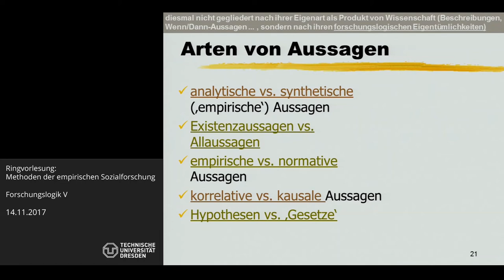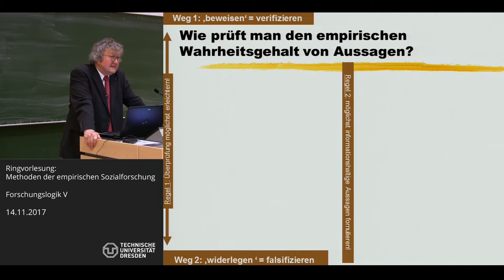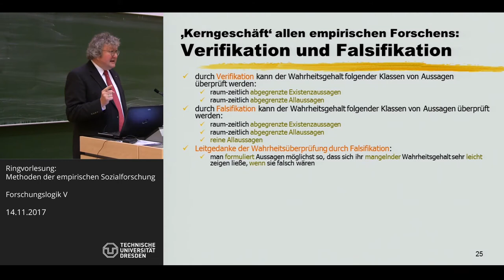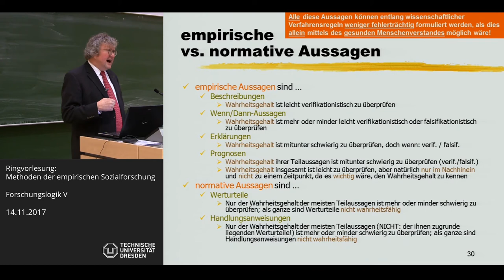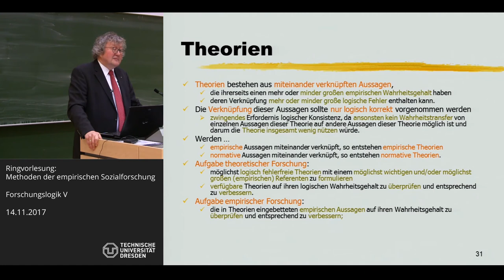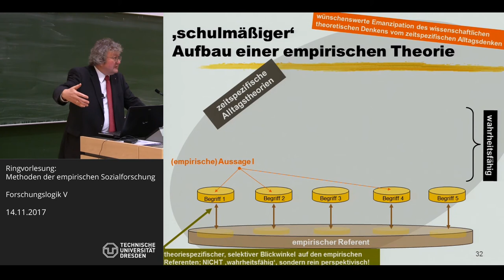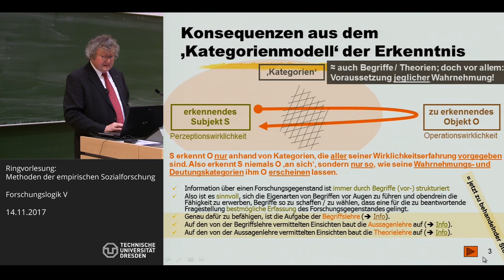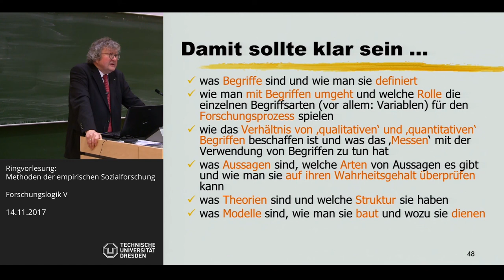Sozialwissenschaftliche Forschungslogik - Teil 5 von 6 - Prof. Dr. Werner J. Patzelt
Prof. Dr. Werner J. Patzelt (TU Dresden) am 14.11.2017. - Themen dieser Sitzung: Arten, Eigenschaften und Überprüfung von Aussagen; Eigenschaften von Theorien und Modellen (Präsentation D).

Dieser Vortrag ist Teil einer mehrteiligen Vorlesung zur sozialwissenschaftlichen Forschungslogik, welche wiederum die über zwei Semester reichende Ringvorlesung "Methoden der empirischen Sozialforschung" eröffnet. Die Ringvorlesung ist ein Pflichtmodul der meisten sozialwissenschaftlichen BA-Studiengänge an der Technischen Universität Dresden und wird vom Zentrum für sozialwissenschaftliche Methodenlehre organisiert.